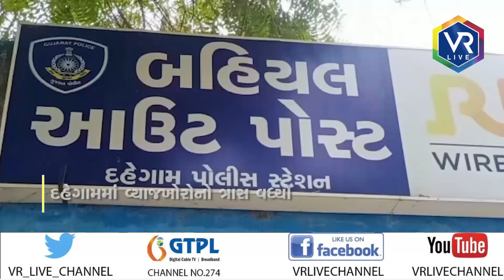News | દહેગામમાં વ્યાજખોરોનો ત્રાસ વધ્યો | VR LIVE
Reporting By  અગરસિંહ ચૌહાણ